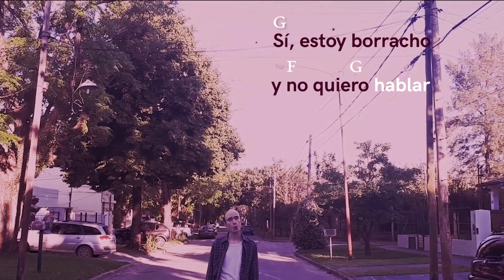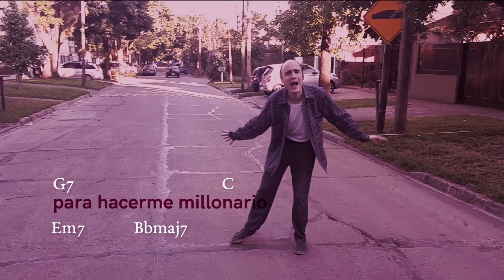Estoy Borracho (Music Video Oficial) Nico Tallac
Videoclip oficial de "Estoy Borracho" del álbum "Albañilería Fontanería Electricidad" (Nico Tallac, 2018)

Escrita y compuesta en Valladolid en 2016.
Arreglada e interpretada por Nicolás Tallac Veglio
Grabada en Martín Coronado (Buenos Aires, Argentina) y Salas de Ensayo X3 Under (Haedo, Buenos Aires, Argentina)
Mezclada y masterizada en Martín Coronado entre septiembre de 2017 y septiembre de 2018.

Edición de video: Nicolás Tallac Veglio

Cámara: Jorge Gilberto Tallac
Grabado en Martín Coronado el 18 de noviembre de 2018